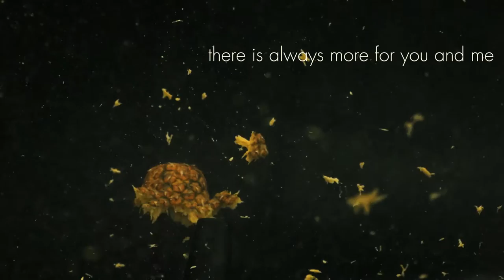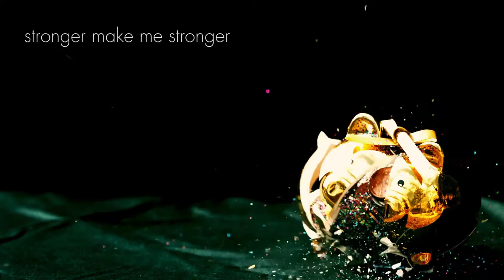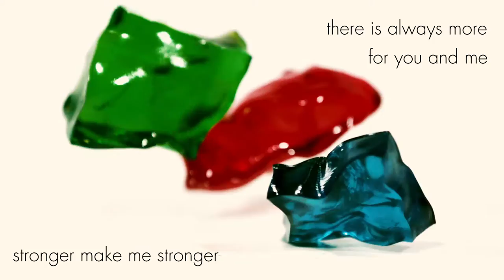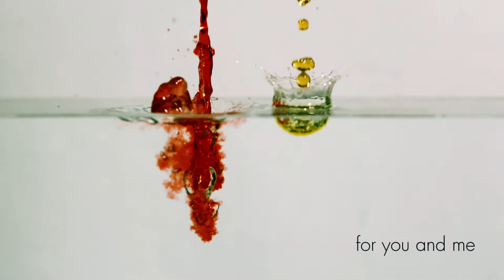zero-project & Ionas feat. Dia Yiannopoulou - Higher (2019 version)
Song title: "Higher"
From the single: "Higher"
Release date: 2015 July 4
Updated: 2019 May 18 (version 2)